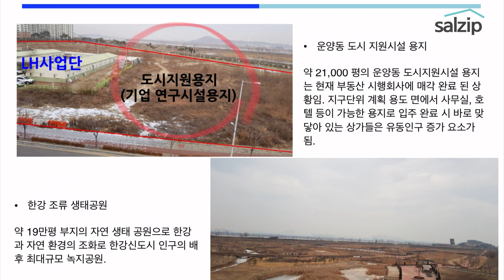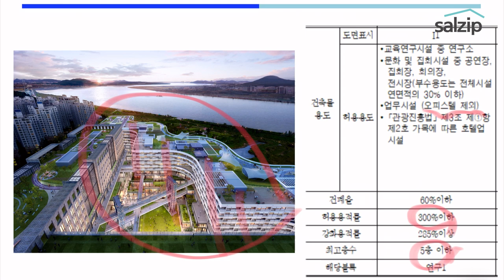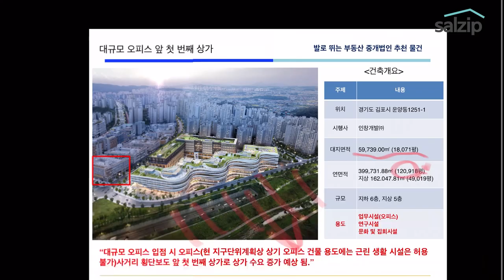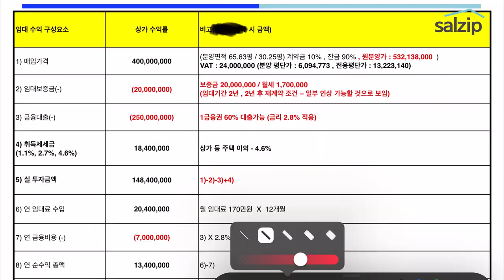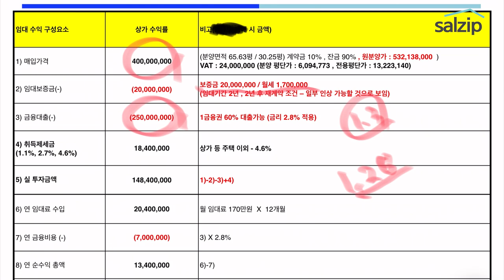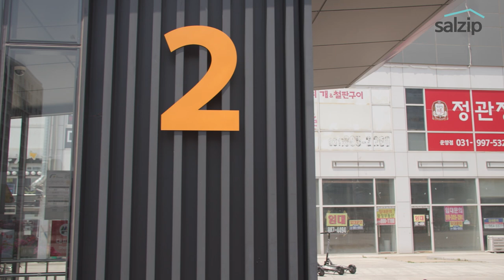[상가특강] 완전 현실적인 임대수익 계산법 | 상가투자공식 3부 | 최영식 대표